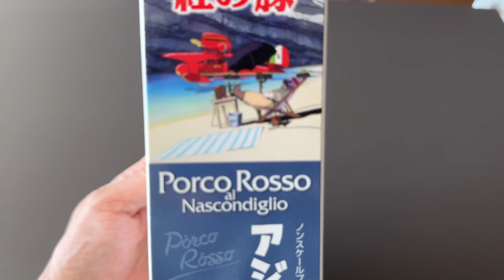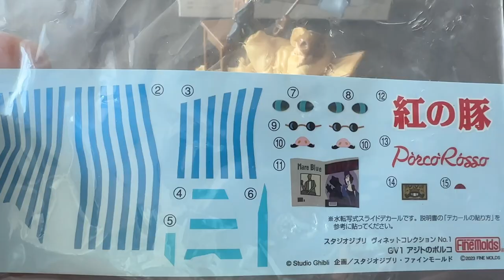Porco Rosso al Nascondiglio(붉은 돼지)